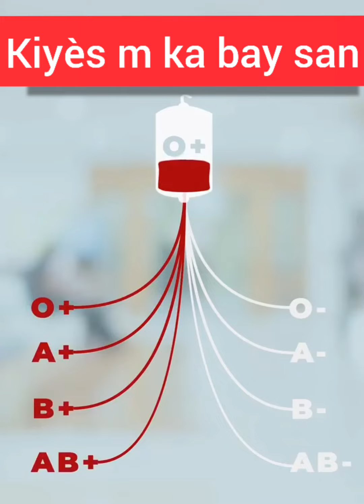A QUI PEUT-ON DONNER DU SANG en 1 min / ÇA PEUT SAUVEUR DES VIES.